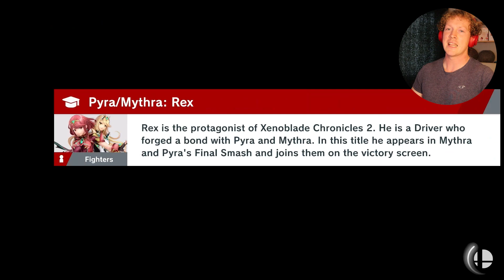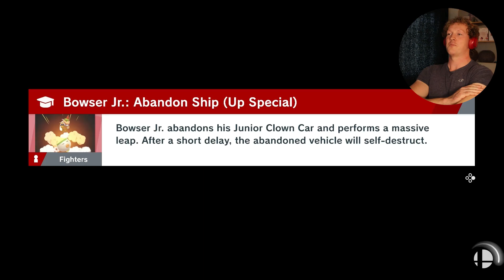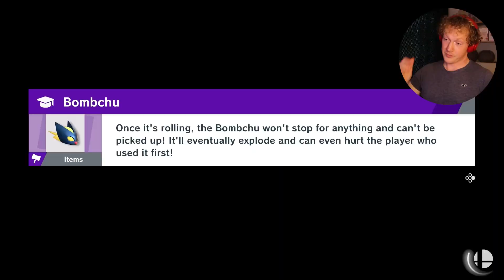Giga Bowser Is A Powerhouse! - Super Smash Bros Ultimate - Episode 2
Episode 2 of the World of Light. This game is just awesome, my friends!

Buy my book please and thank you! Legends

Thanks for the ongoing support everyone!

smash bros, super smash bros ultimate, world of light, adventure, mario, zelda, pokemon, games, youtube gaming, Nintendo, Nintendo Games, Nintendo Switch, Super Mario Games, fighting games, youtuber, gaming youtuber